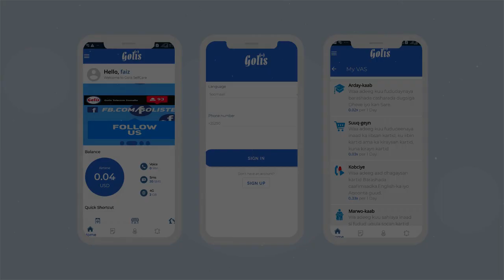FAYSAL CALI WARAABE OO SHEEGAY IN AANU AQBALAYN DOORASHO AAN TA MADAXTOOYADA AHAYN